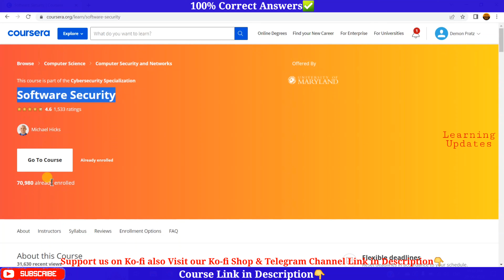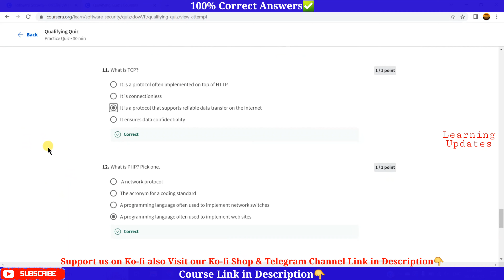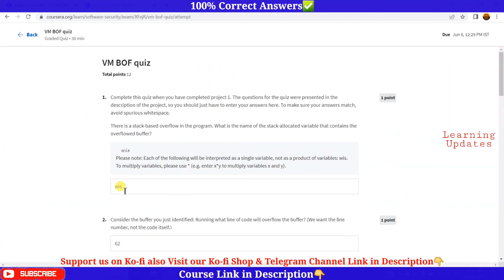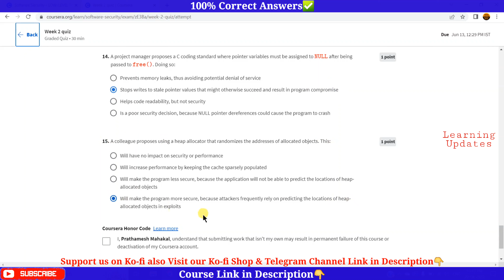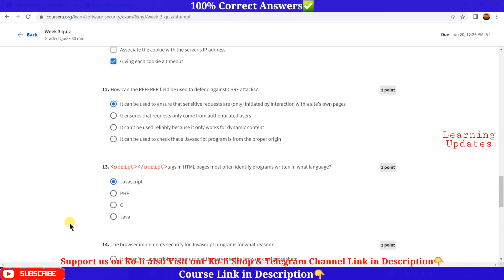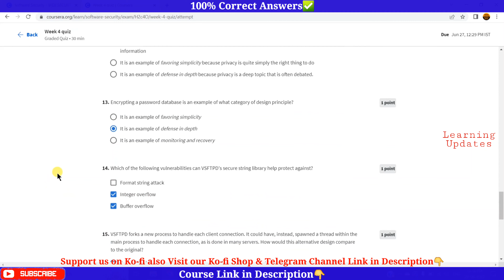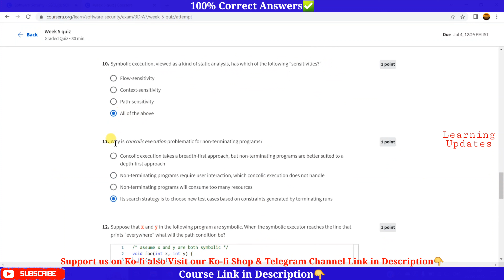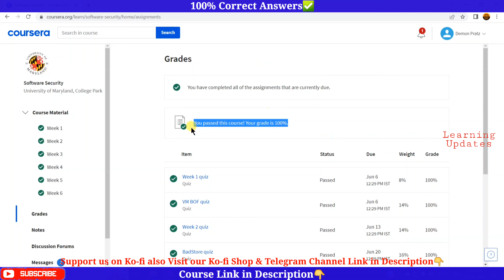Software Security | Cybersecurity Specialization | Coursera | Week 1 to 6 | Course 2 Quiz Answers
►About this Course:
This course we will explore the foundations of software security. We will consider important software vulnerabilities and attacks that exploit them -- such as buffer overflows, SQL injection, and session hijacking -- and we will consider defenses that prevent or mitigate these attacks, including advanced testing and program analysis techniques. Importantly, we take a "build security in" mentality, considering techniques at each phase of the development cycle that can be used to strengthen the security of software systems.

××××××××××× • Learning Updates • ×××××××××××

Tags Used:
coursera
coursera certificate
coursera answers
coursera solutions
coursera review
cybersecurity awareness and innovation coursera answers
managing cybersecurity coursera answers
ceh v11 exam dumps 2021
facebook social media marketing coursera answers
supply chain coursera quiz answers
coursera supply chain quiz answers
python for everybody coursera answers
web design for everybody coursera answers